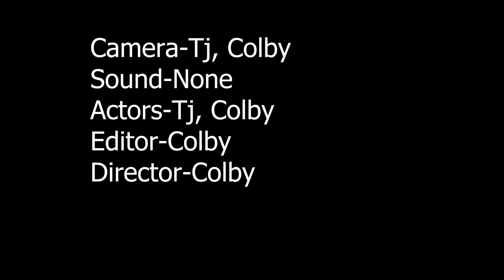NKHS TV 1 Broadcast and commercials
Fall 2023 Semester 1